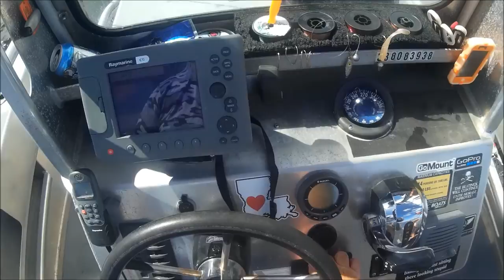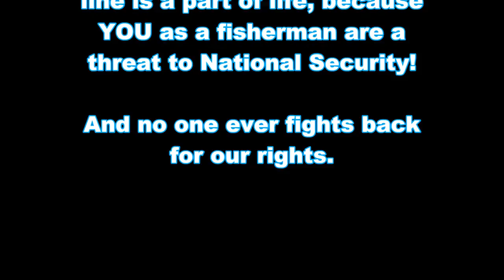JACKSONVILLE FLORIDA FISHING FUN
"JETTYWOLF REALLY  LIVE"
- Fun at Blount Island, where your "supposedly" not allowed to fish. add this to the list of areas LOST because terrorists WON. So scared are they that fisherman are a threat to national security? Bull Shit.

WHY DO I HAVE A TWICS CARD THEN?

"Go ahead and just SHOOT us, " I DARE YA", because we ain't moving, we've hunted this Redfish all day long!"